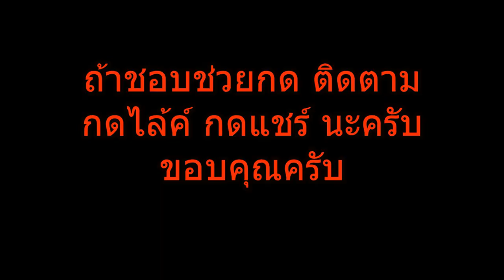หมายนี้ตกหมึก ไมโครจิ๊ก ตกเหยื่อสด ได้หมดทุกรูปแบบ